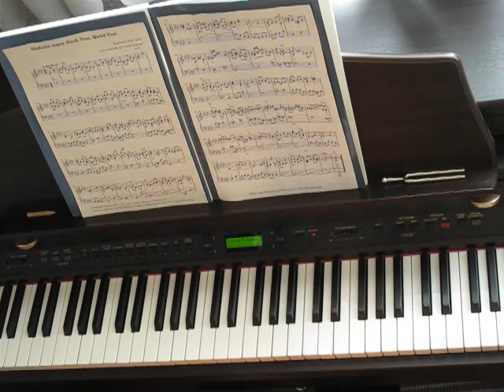Sinfonia sopra Hush Now Quiet Now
A baroque keyboard remix of "Hush Now, Quiet Now", so to speak.

Within the great and diverse spectrum of MLP:FIM fanmade music, I was missing some polyphonic (contrapuntal) compositions. So this is my  attempt at starting to remedy this situation.

It's a simple sinfonia (in Bach's sense of the word, i.e. a three-part invention) over the melody of Fluttershy's lullaby using some fugal techniques. Experts, please be lenient, this is my first attempt at this genre of composition.

Obviously, I am not a great pianist, it took me quite some time to learn to play my own composition even at this uninspired level. Can you do better? Feel free to try if you like, here is the sheet music: